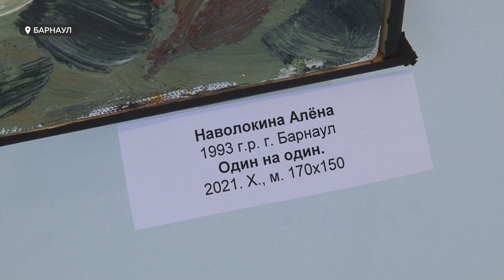Загадка и эпатаж | В Барнауле открылась выставка Аз.Арт Сибирь 2021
Впервые не в залах музея, но тоже по-сибирски с Аз.артом.  Межрегиональная молодежная художественная выставка открылась в Барнауле. Экспозиционным пространством стала Титов-Арена на которой собрались молодые  художники со всей Сибири.